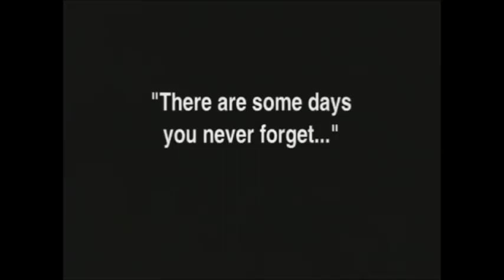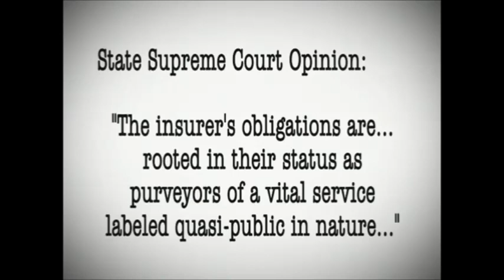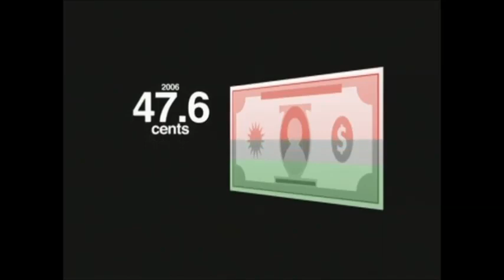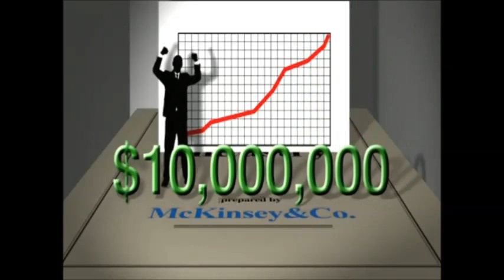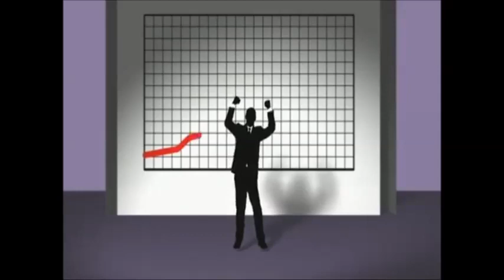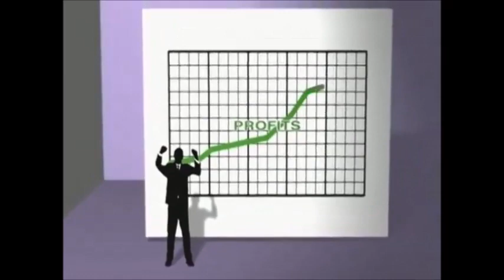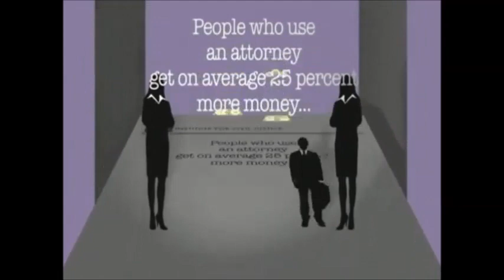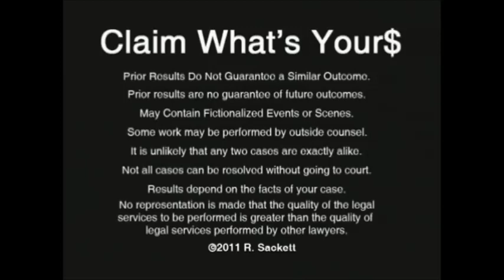Claim What's Yours with Attorney Gary Patterson (2011)